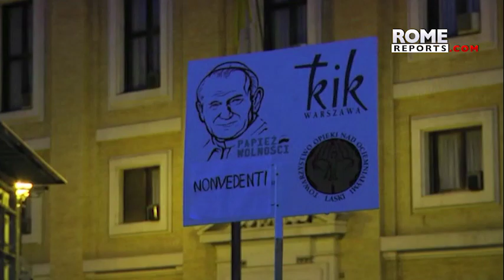Five years since John Paul II's canonization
It was the most important ceremony of 2014, with Pope Francis also canonizing John XXIII and Benedict XVI in attendance.